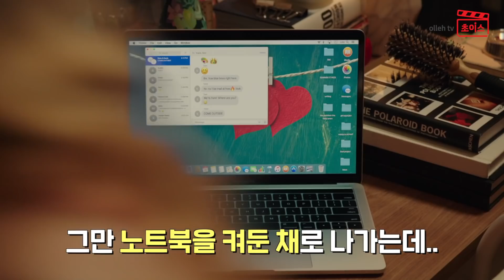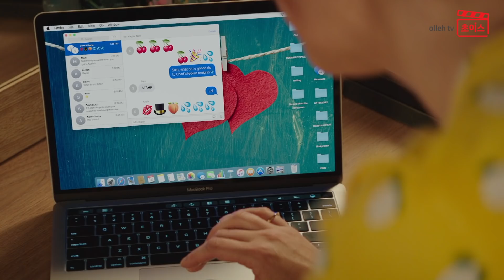김태진의 극한영화 [블로커스] - 웃음 폭발! 세 부모의 좌충우돌 성장기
딸들의 첫 경험을 훼방하려는 부모들의 성장 코미디!
영화 [블로커스]를 지금 바로 올레tv초이스 에서 확인하세요 😄

극장님들이 한 번도 안 보여준 영화 a.k.a '극한영화' (By. 김태진)